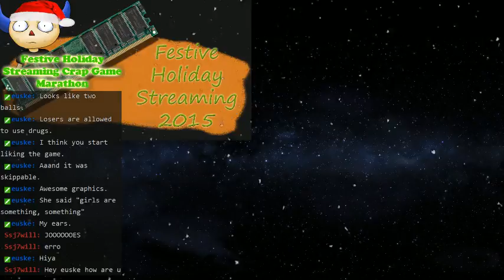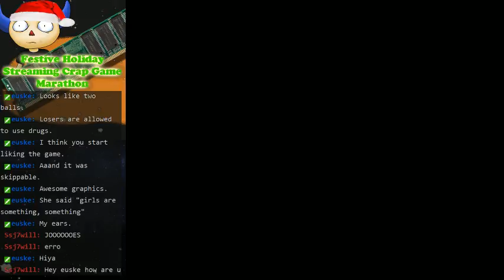Crap Game Marathon 2015 - The Blues Bros.